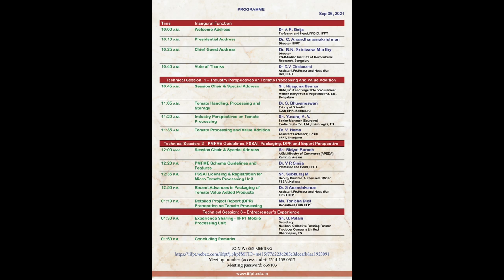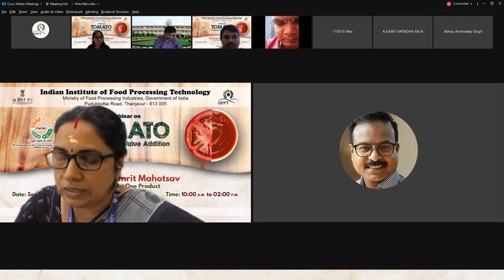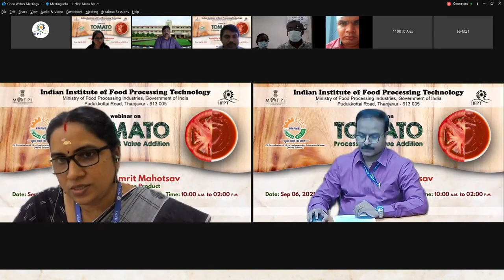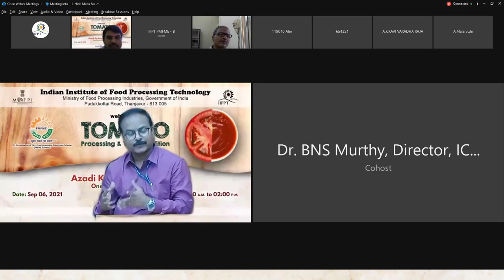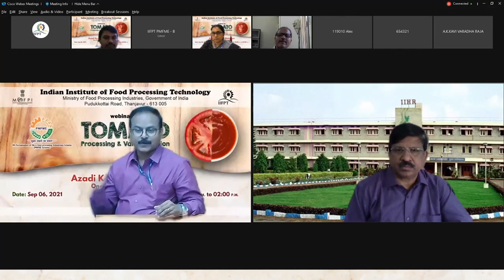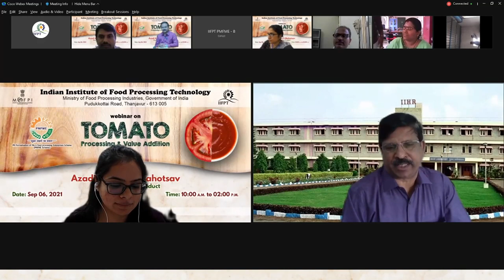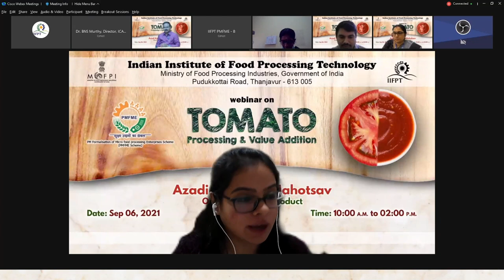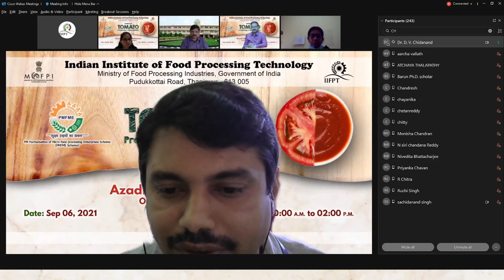Tomato Processing and Value Addition ODOP Webinar - Inaugural Session